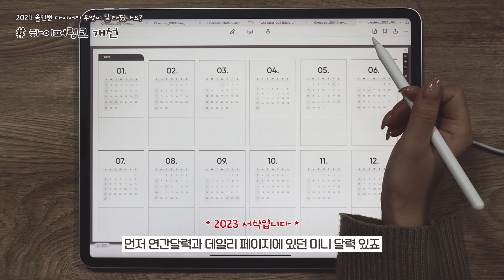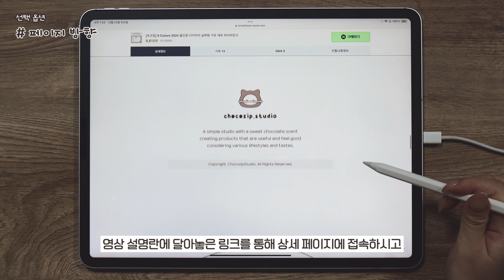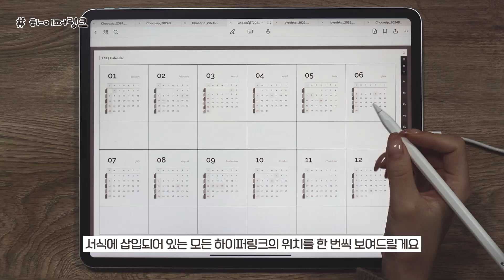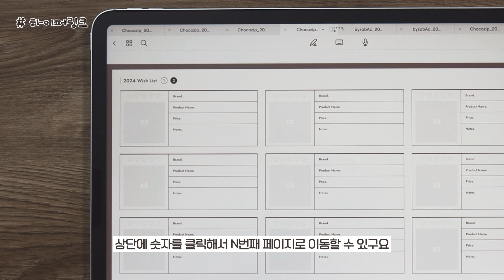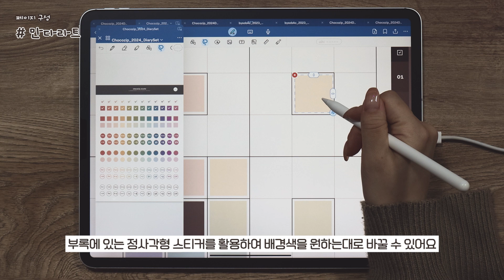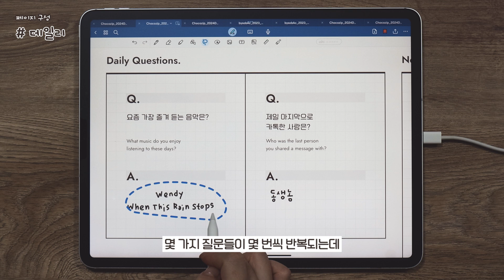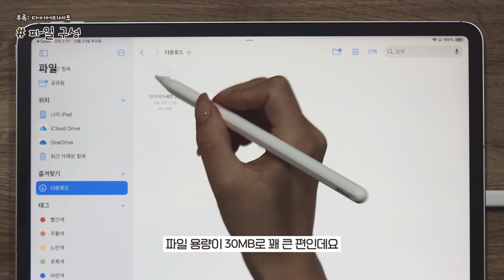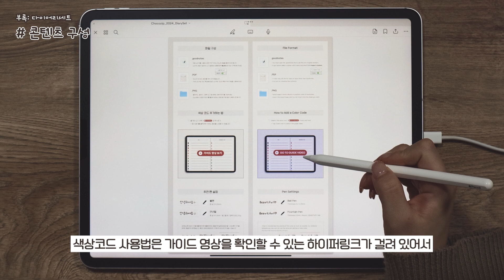(sub) 1년을 알차게 기록하는 2024 올인원 다이어리 ❣ (자문자답 퀴즈, 하이퍼링크 개선, 만다라트, 해빗트래커, 리뷰노트, 맛집노트, 프리노트, 부록 스티커 제공)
📌 1080p 설정 후 시청하세요.
📌 제공한 자료의 수정 및 재배포를 금합니다.

⏲ Timeline

✅ START
00:00 INTRO

✅ 2024 올인원 다이어리 미리보기
00:54  하이퍼링크 개선
01:17  먼슬리 모눈 추가
01:43  레인보우 색상 변경
02:03  가로형 데일리 레이아웃 변경
02:25  자문자답 퀴즈 추가
02:43  맛집 노트 추가

✅ 선택 옵션
02:55  페이지 방향
03:18  시작 요일
03:35  색상

✅ 하이퍼링크
04:06  하이퍼링크

✅ 페이지 구성
06:14  연간달력
06:35  연간계획
06:57  만다라트
07:26  해빗트래커
07:52  먼슬리
08:15  위클리
08:41  데일리
10:21  위시노트
10:46  리뷰노트
11:11  맛집노트
11:34  프리노트

✅ 부록:다이어리세트
11:50  파일 구성
12:50  콘텐츠 구성

✅ END
13:43 OUTRO

🔍 Gear : PAD PRO 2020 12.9" 256GB Silver
🔍 Film : 랩씨 종이질감 필름

🟡 Instagram(일상) : @bysobac
🟤 Instagram(스토어) : @chocozip.studio